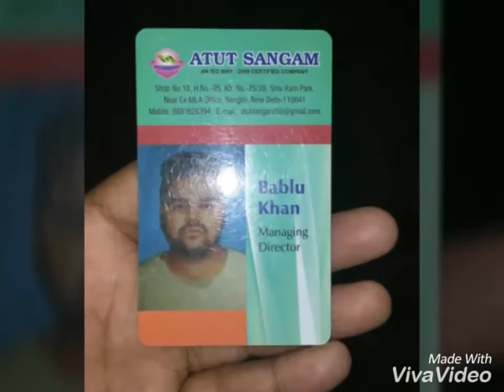Atut Singham e rickshaw